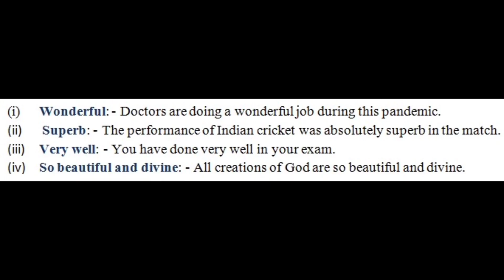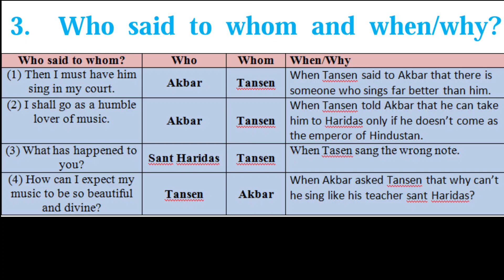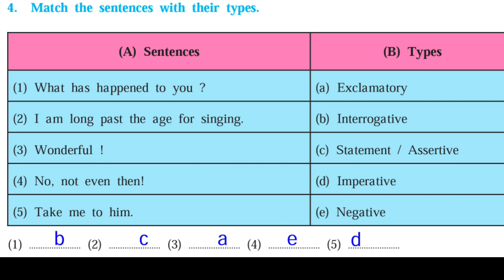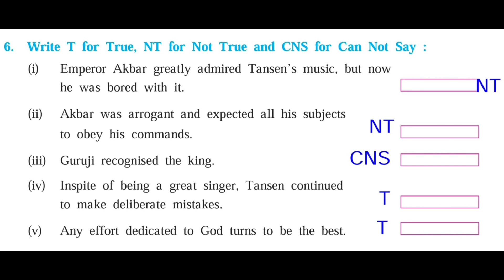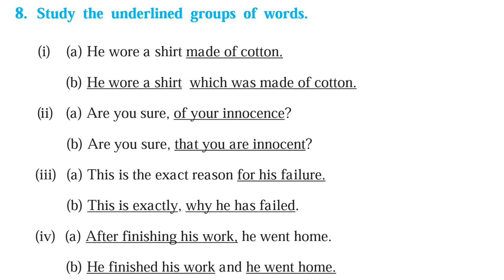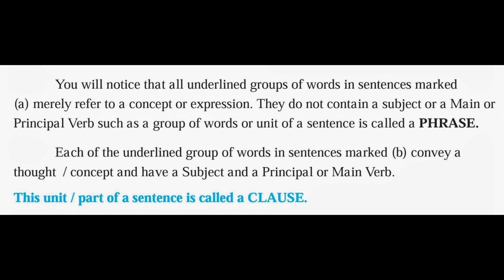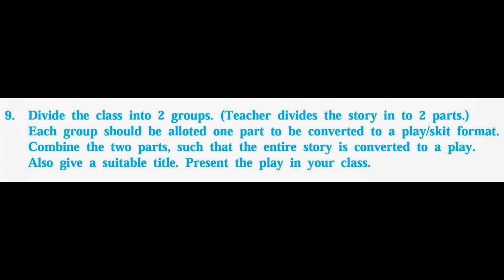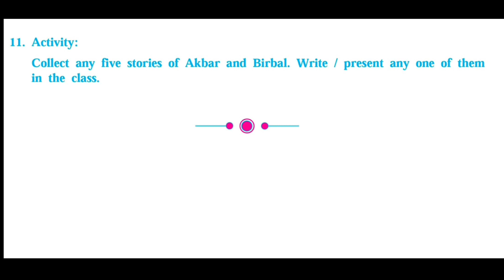3.2 The Song of Songs - English Workshop - My English Book Eight - (8th) - Maharashtra State board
Dear students, in this video we will solve the English Workshop questions for the lesson "The Song of Songs" which is in the syllabus of 8th Standard in Maharashtra state board schools. This lesson is a story about emperor Akbar, Tansen and sant Haridas. The story "The Songs of Songs" tells us that every thing we do purely for God is turn out to be beautiful, attractive, effective and devine. And we can't expect other things to be that beautiful and effective.

عزیز طلبہ و طالبات ،اس ویڈیو میں ہم اپنے درسی کتاب کے سبق "The Song of Songs" کے English Workshop کے سوالات حل کریں گے ۔ سبق "The Song of Songs" ایک کہانی جو شہنشاہ اکبر، تانسین اور سنت ہری داس کے بارے میں ہے۔ اس سبق میں ہمیں بتایا گیا ہے کہ ہم جو چیز بھی خالص خدا کے لیے کرتے ہیں وہ خوبصورت، پُر لطف اور با اثر بن جاتی ہے اور اس کی تاثیر اس چیز سے بہت مختلف ہوتی ہے جو ہم دوسروں کے کہنے پر اور فرمائش پر کرتے ہیں۔